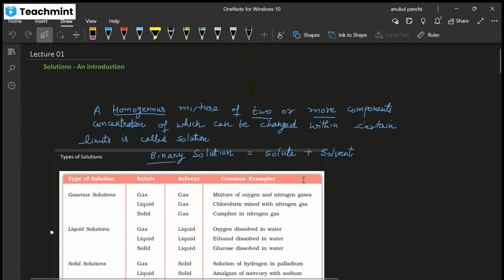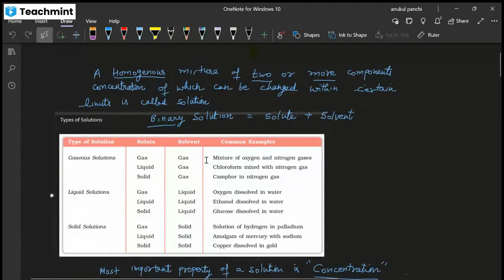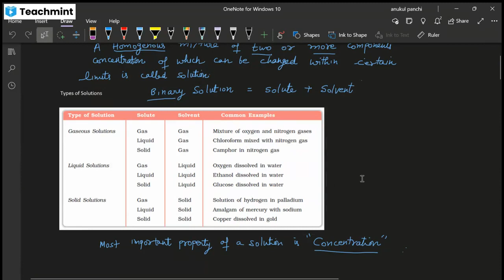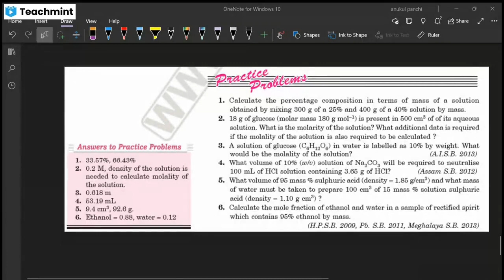Solutions Live Lecture -1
Please find my classroom details below :
Classroom Name: 12th (22-23)
Subject: Chemistry
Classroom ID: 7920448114